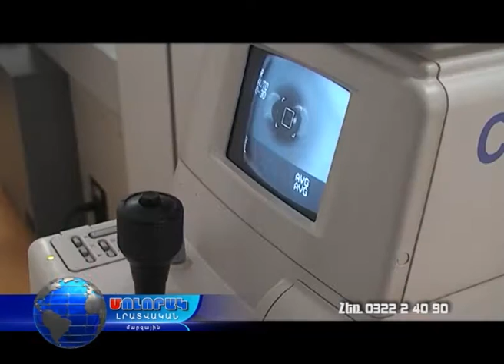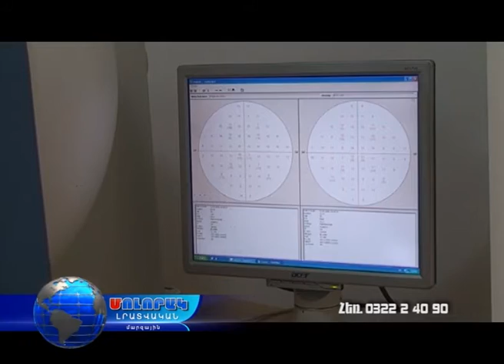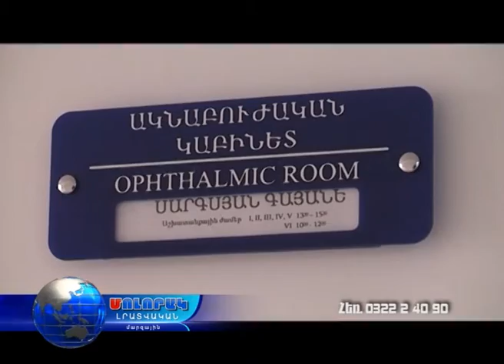Մոլորակ լրատվական գլխավոր թողարկում 11.05.16